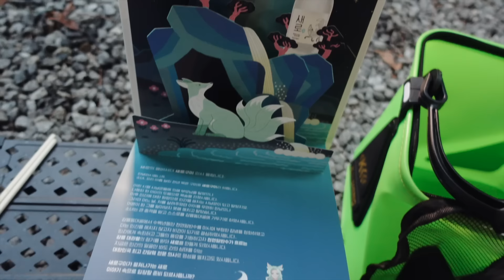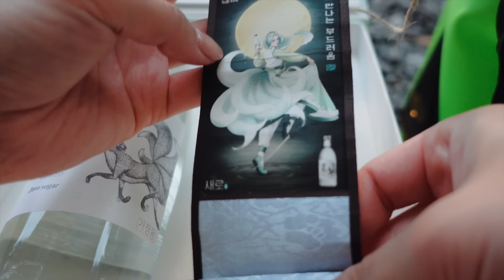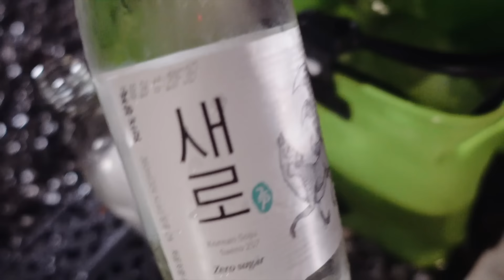소주맛집 여기입니다🙌🏻 | 만취캠핑? | 갑작이 번개폭우..?비야 그만 따라다녀...지겨워 | 어닝무너짐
또하이🌼
산속 사이트 예약 했는데 세상에나?
계곡 맛집이었네요ㅎㅎ
뷰 좋은곳에서 술은 얼매나 마싯게요?:)

장소: 가평솔밭펜션캠핑장

✔안전한 캠핑과 재미있는 영상을 위해 OPD가 신또를 모시고 다녀왔습니다
✔촬영 - 신또 / sony zv-1
            - OPD / sony FX-3, 24-70mm
✔편집 - OPD (유부남)